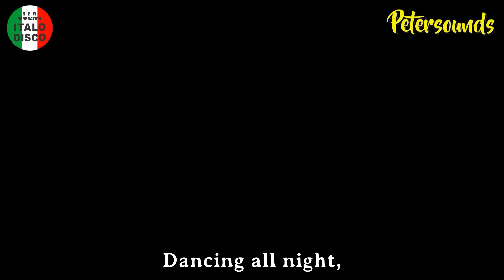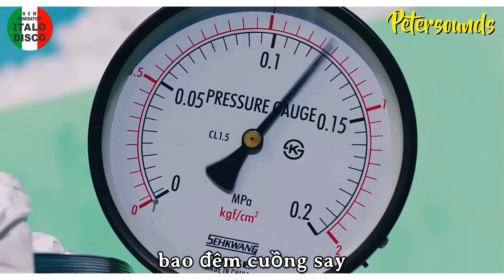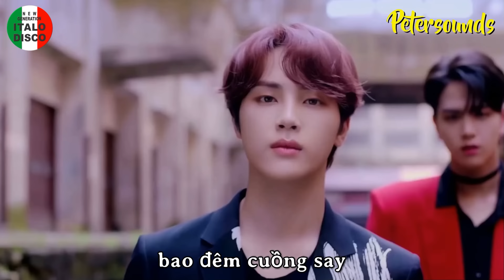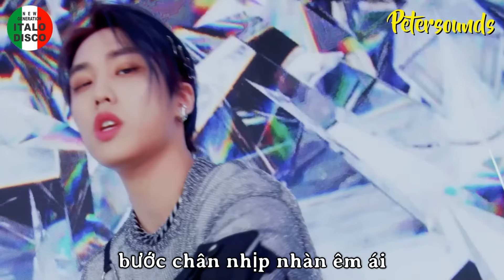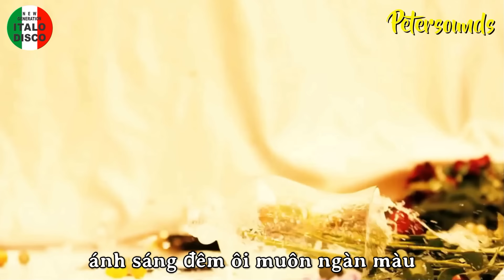Bên Nhau Đêm Nay (Dancing All Night) - Don Hồ - Petersounds Remix - Modern Talking Style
Dancing All Nigh (tBên Nhau Đêm Nay) - Don Hồ - Petersounds Remix - Modern Talking Style - Eurostyle - Italo Disco - New Wave
Karaoke link : Coming Soon
Hello Everyone, If you like my works and want to DONATE , please click on THANKS next to the  Share and Downtload Link on top , PLEASE !

Dancing All Nigh
Singer: Don Hồ
Arranged : Peter Leung
Author: Keiji Mizutani
Composer: Yoshinori Monta
Japan

Lyric

Chiều hoàng hôn buông xuống
mái tóc em như nhung huyền
Đôi môi em thiết tha với
mắt em ngàn sao âu yếm
Vòng tay ai đưa lối
dẫn dắt vào những cơn mơ
thần tiên
Cơn mơ ngất ngây
đến với em cùng bao ân tình

Dancing all night,
tiếng hát ai như đón chào
Dancing all night,
bước chân nhịp nhàn êm ái
Dancing all night,
ánh sáng đêm ôi muôn ngàn màu
Dancing all night,
ấm với anh vòng tay ân tình

Nhịp chân ai đưa lối
những bước chân nhẹ trong mộng
Đôi chân em thướt tha với
bao nhiêu gọi mời say đắm
Nhìn em trong khóe mắt
ước muốn được sống
bao đêm cuồng say
Đôi ta ngất ngay
sánh bước mãi với nhau đêm nay